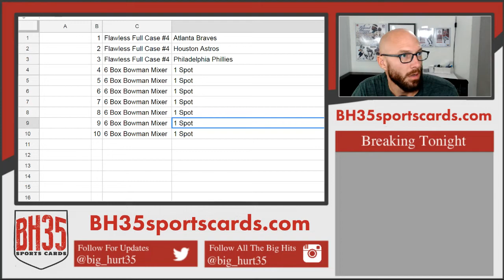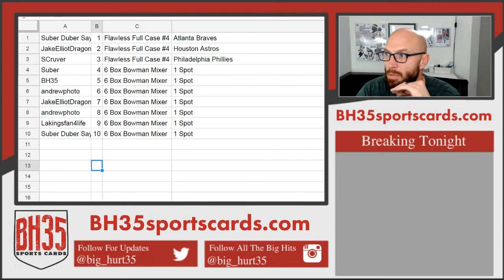Mini Filler for 2018 Panini Flawless Baseball | 2 Box Case Break #4 Pick Your Teams